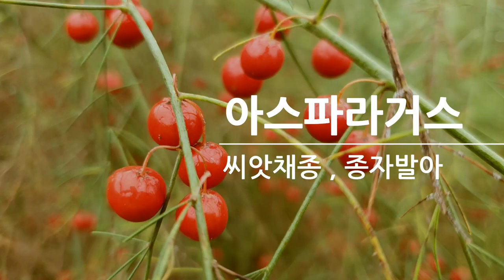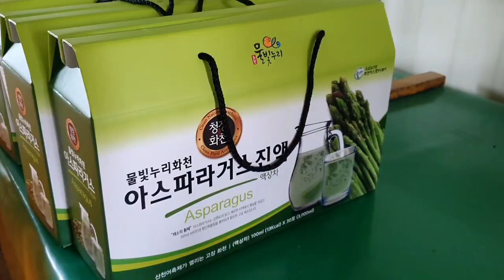아스파라거스 씨앗 종자채취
아스파라거스 씨앗 종자채취해서 종자파종
아스파라거스 키우기 씨앗부터~^

화천군 간동면 도송리 아스파라거스 농장에서